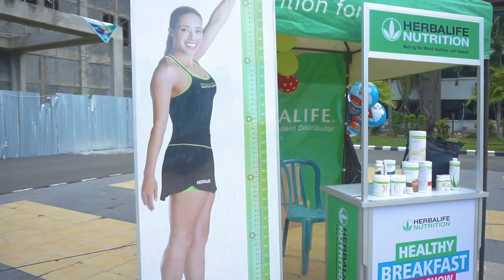HERBALIFE Nutrition Day Sorong Raya 5 oktober 2019